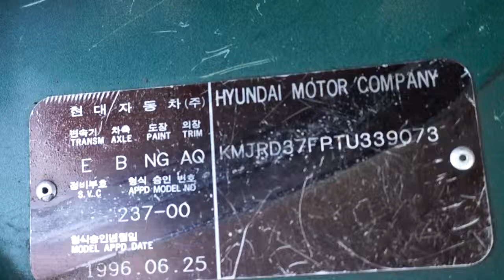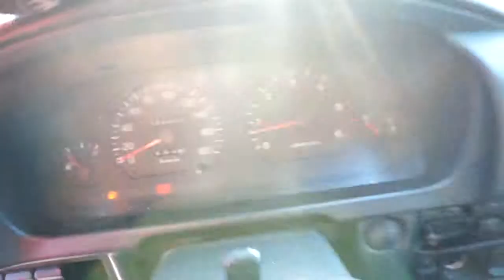Korean Used Car - 1996 Hyundai New Grace 15 [Autowini.com]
Best Regards,